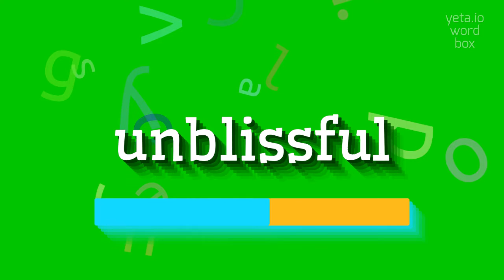How to say "unblissful"! (High Quality Voices)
Watch in this video how to say and pronounce "unblissful"!